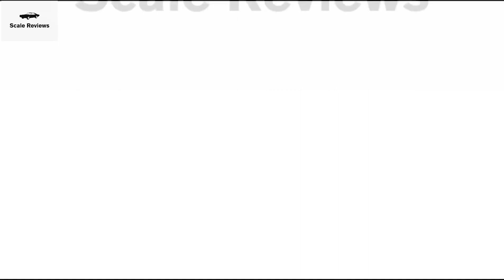Minichamps Mercedes G500 VS G63 AMG By Scale Reviews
Manufacturer: Minichamps

Scale: 1:18

Features:
- Steerable front wheels
- Openable 4 doors, bonnet, trunk
- Working suspension